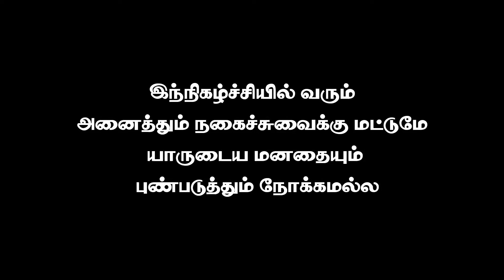Comali Super Scene | Spoof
Team Work
Supporting All Friends